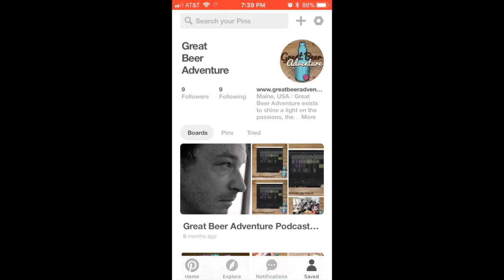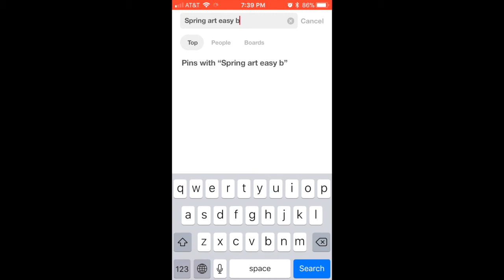Bottle Cap Flower Decor; Arts & Craft Beer Ep 1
We bring you our first episode of Arts & Craft Beer! Basically Pinterest Fails with Great Beers!!! Today we screw up everything! Including the filming. insert forehead slap here!!